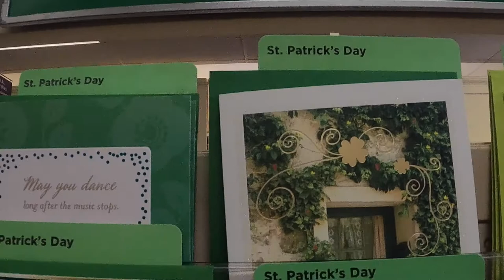Saint Patrick's Day at the Hallmark Store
St. Patrick's Day | Hallmark › St. Patrick's Day
Everyone is Irish on March 17! Celebrate the luck o' the Irish with St. Patrick's Day cards and gifts from Hallmark—plus some lucky clovers and green beer!
 Help others shop by writing a review
Have you made an online purchase from hallmark.com before?
Yes No
You've visited this website before. Manage your activity

St.Patrick's Day Gifts | Hallmark › ... › St. Patrick's Day Gifts
Patrick's Day gifts has something to make your St. Patrick's Day even more joyful! With St. Patrick's Day home decor including Willow Tree figurines, shamrock ...